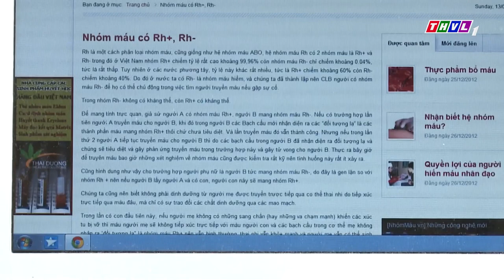Ông Trùm điên máu khi biết tên LÍNH DƯỚI TRƯỚNG ra tay với CON TRAI THẤT LẠC | PHIM HÌNH SỰ 2022